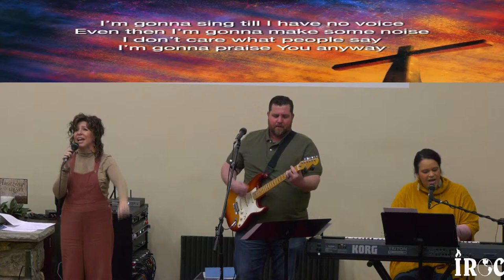IROC Church Palm SUNDAY AM Services March 24, 2024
IROC Church Sunday Services (Palm Sunday) March 24, 2024
SERMON: All My Life...
PASTOR: Steve Messick
150 Leeland Rd.
Fredericksburg, VA 22405
IROC.Church
IROCForChrist.com